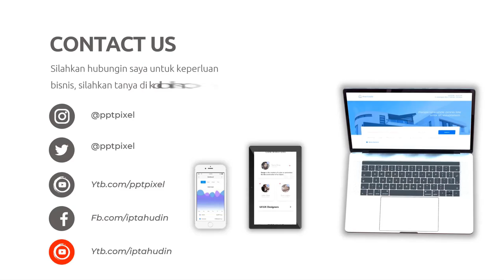Video promosi event organizer, virtual event studio, conference promo video, virtual event video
Jasa Edit video promosi event organizer, virtual event studio, conference promo video, virtual event video atau